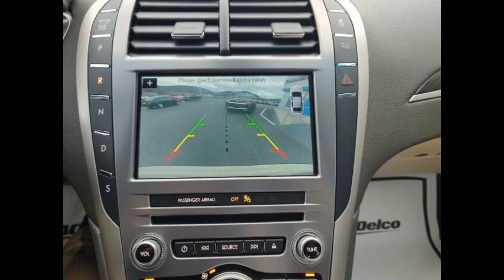2018 Lincoln MKZ Reserve Kightlinger Motors Coudersport, PA